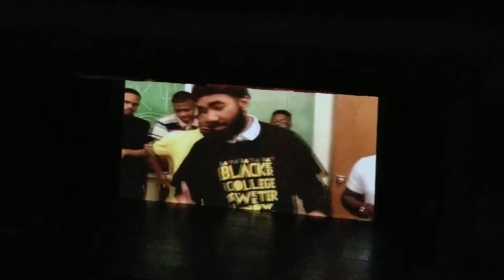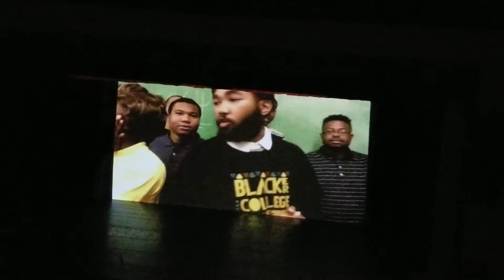WSSU Homecoming 2018 Step Show KKPsi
The overall theme of the Step Show was 90's movies/ TV Shows. We had the theme of The Five Heartbeats. You could not see the video in beginning. I hope you enjoy the video!